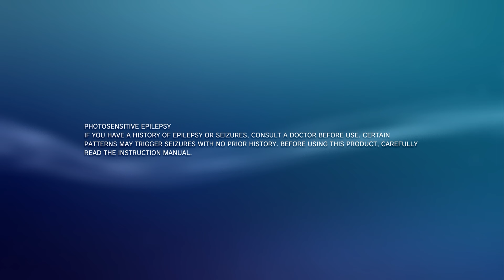Gran Turismo HD Concept - Intro